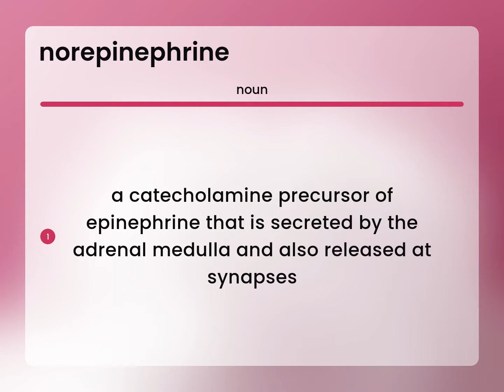Norepinephrine • what is NOREPINEPHRINE meaning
NOREPINEPHRINE in the dictionary